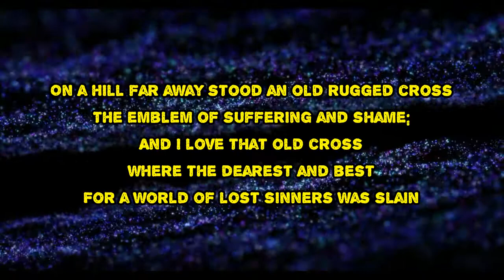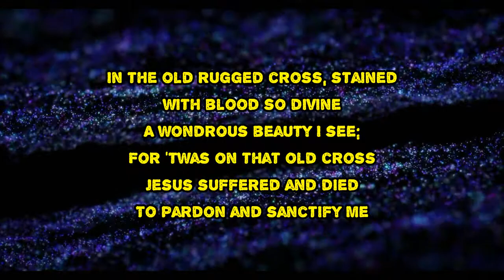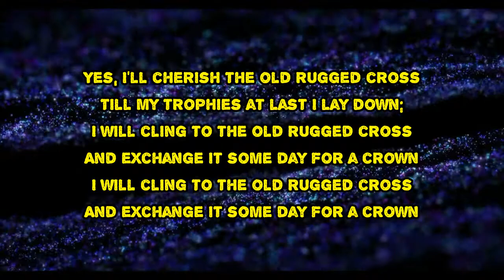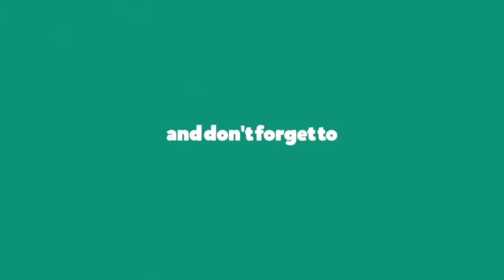Carrie Underwood - The Old Rugged Cross (Lyrics)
The Old Rugged Cross by Carrie Underwood
Album: My Savior

The Old Rugged Cross Lyrics:

'Til my trophies at last I lay down
In the old rugged cross, stained with blood so divine
Ooh
(Ooh)
Yeah
(Ah)
Yes, I'll cherish the old rugged cross